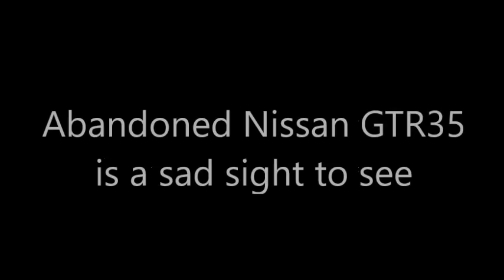Abandoned Nissan GTR35 is a sad sight to see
Abandoned Nissan GTR35 is a sad sight to see, maybe someone can find this car and give it a second chance.